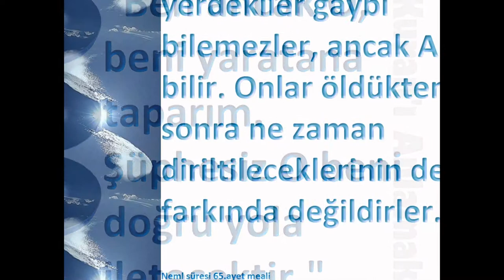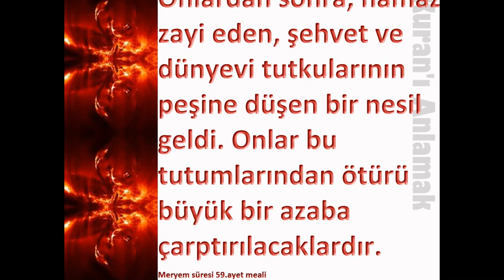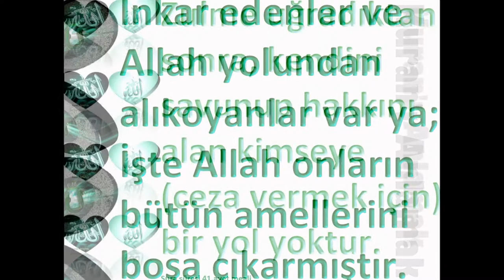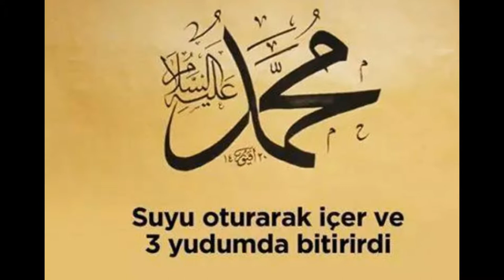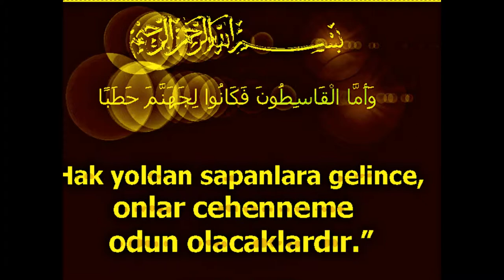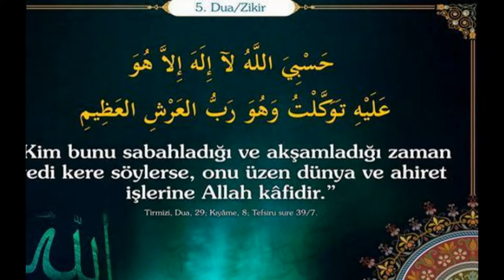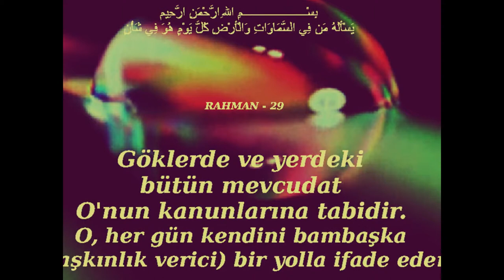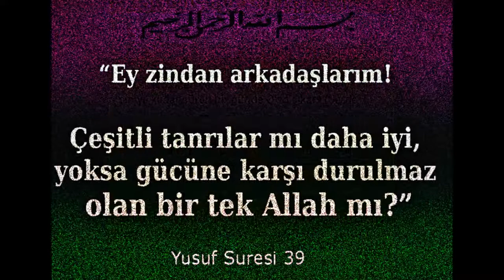112 Ayet Hadis Tefsir Halis Atilla 21 Mart 2016